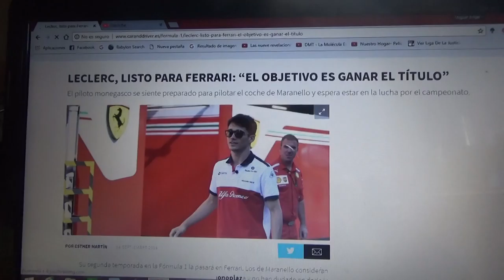Charles Leclerc esta listo para Ferrari: "El objetivo es ganar el título"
El monegásco Charles Leclerc ya se siente preparado para pilotar el auto de los de Maranello y espera estar luchando por el título